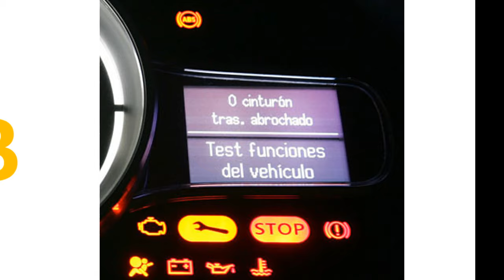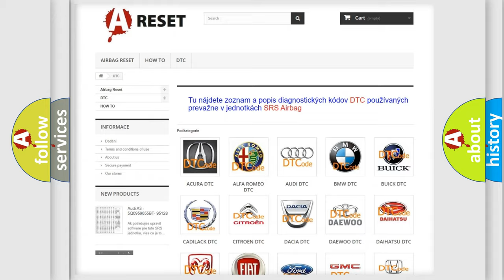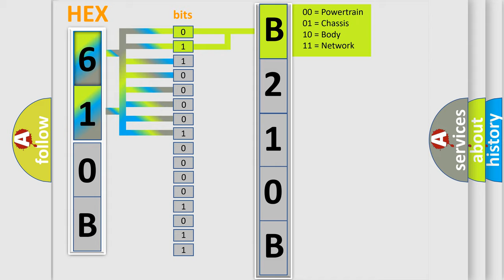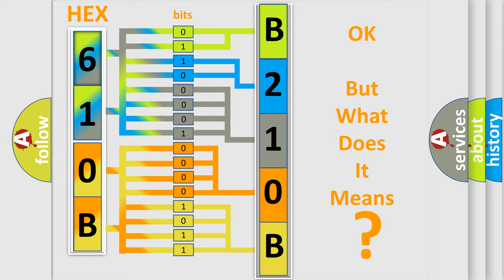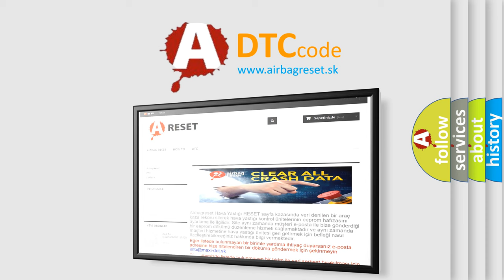DTC Dodge B210B-17 Short Explanation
Contents:
0:21 Basic DTC analysis according to OBD2 protocol standard.
1:48 Insight into programming
2:58 A diagnostically understandable description of the Diagnostic Trouble Code
3:05 Basic error definition

Make:
Dodge
Code:
B210B 17
Definition:
42 Volt Inverter Temperature High
Description:
Cause:
42 volt circuit temperature is greater than 105°C (221°F).